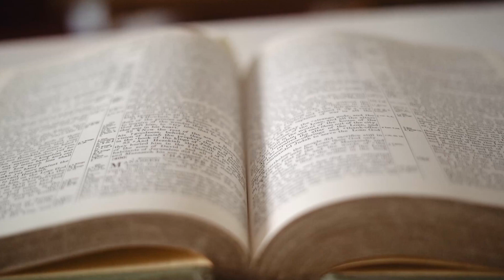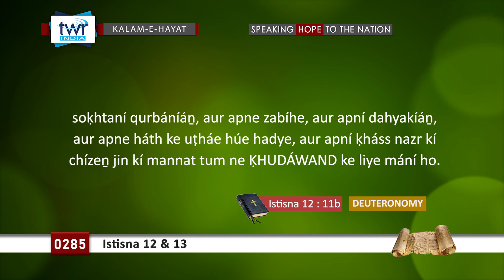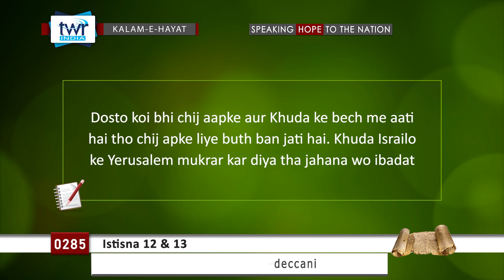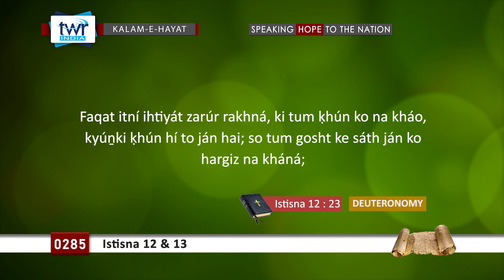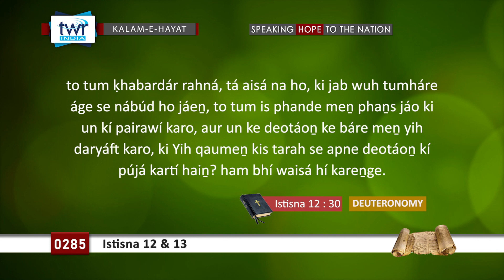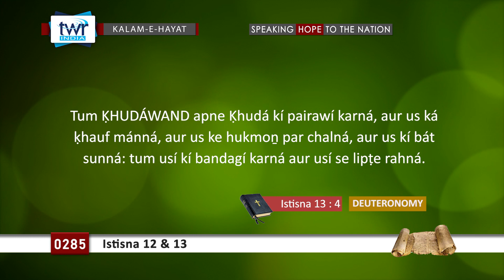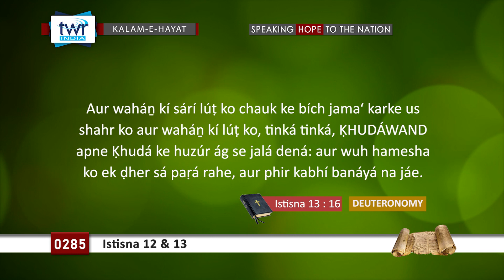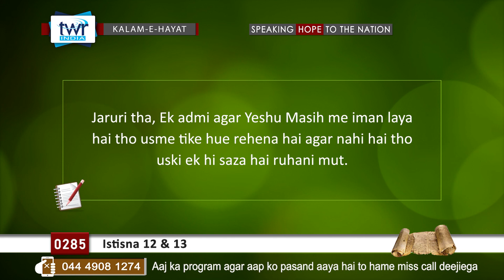TTB #0285 Istisna 12 & 13 Deuteronomy Deccani Bible Study - Kalam-E-Hayat